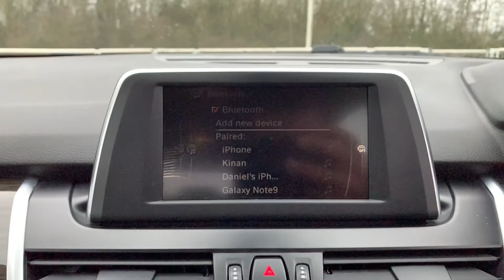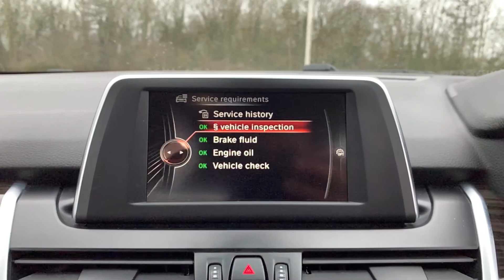BMW 218d 2015 Manual Black